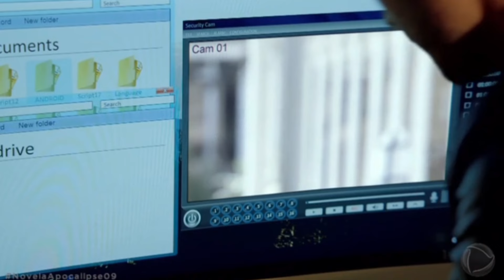🟣APOCALÍPSE RESUMO DE SEGUNDA-FEIRA 10/06/24novela apocalipse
🟣APOCALÍPSE RESUMO DE SEGUNDA-FEIRA 10/06/24
Apocalipse resumo completo
Apocalipse ao vivo
resumo completo da novela renascer
renascer ao vivo
resumo da novela hoje da tarde